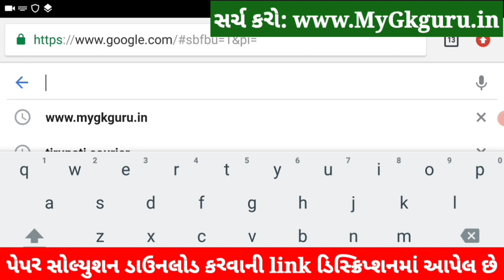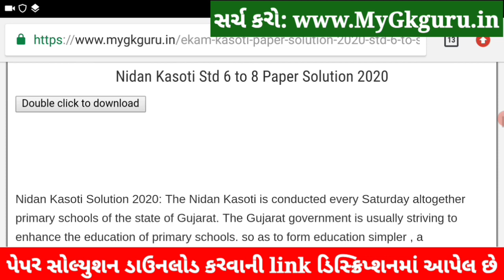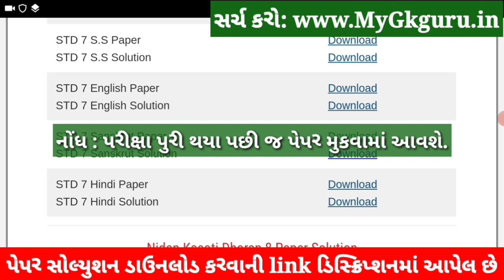💥 STD 7 Sanskrit Nidan Kasoti, STD 7 Sanskrit Paper Solution 2021 March, Nidan Kasoti STD 7 Sanskrit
STD 7 Sanskrit Nidan Kasoti 2021, STD 7 Sanskrit Paper Solution 2021 March 70 marks, Nidan Kasoti Std 7 Sanskrit. Nidan Kasoti Dhoran 7 Sanskrit Solution.

9th-10th ka ₹30000 ka poora syllabus *₹3000* mein

1) Daily *Video Classes*
2) Teacher *Notes*, Quiz
3) Daily *Homework*
4) Doubts ke solution
5) Previous year papers
6) *Motivation Classes*
7) Poore course ka *revision*

in this video I am providing complete Pratham Nidan Kasoti std 7 Sanskrit solution 2021. Sanskrit ekam kasoti solution March 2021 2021.